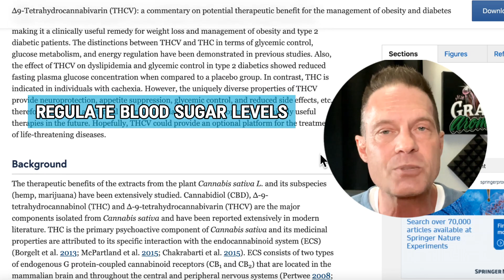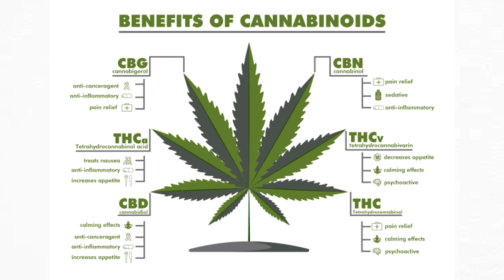Unlocking the Power of THCV: Cannabis' Secret Weapon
🌿 Welcome to the Deep Dive into THCV: The Appetite-Suppressing Cannabinoid 🌿

In this enlightening video, we explore THCV (Tetrahydrocannabivarin), a unique and powerful compound found in cannabis that's gaining attention for its distinctive effects, including appetite suppression. Unlike its more famous cousin THC, THCV offers a different experience, often referred to as "marijuana without the munchies." Join us as we uncover the science behind THCV, its benefits, and how it's changing the way we think about cannabis consumption.

🔬 What You'll Learn:

THCV Explained: Get to know THCV, or Tetrahydrocannabivarin, its chemical structure, and how it differs from THC.
Appetite Suppression: Discover how THCV is making waves for its ability to suppress appetite, offering a unique advantage for those looking to avoid the infamous munchies associated with cannabis use.
Benefits of THCV: Dive into the potential health benefits of THCV, including its effects on energy levels, mood enhancement, and its promising role in medical cannabis.
"What is THCV?": We answer this question in detail, providing a comprehensive overview of this lesser-known cannabinoid and its significance in the cannabis plant.
🌱 Why THCV Matters:
THCV is not just another cannabinoid; it represents a shift in how we view and utilize the cannabis plant for both recreational and medicinal purposes. With its unique properties, including appetite suppression and potential health benefits, THCV is carving out its niche in the cannabis market.

📚 Join the Conversation:
We're excited to share our findings on THCV and its emerging role in cannabis science. Have you experienced the effects of THCV? Are you curious about how it can be used in your wellness routine? Share your thoughts, questions, and experiences in the comments below. Let's explore the potential of THCV together.

👍 Stay Informed with Us:
Your support helps us continue to bring you the latest in cannabis research and discoveries.

Stay curious, stay informed, and dive deep into the world of cannabis with us. Discover the power of THCV and how it's reshaping our understanding of what cannabis can do.